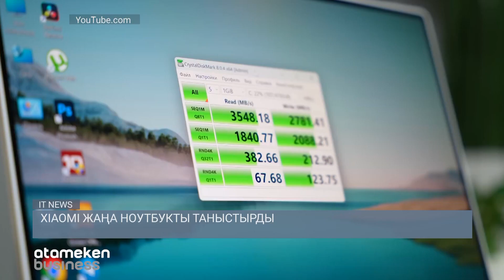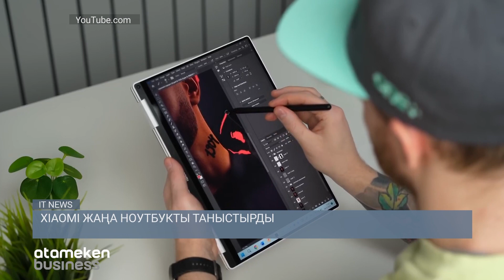XIAOMI ЖАҢА НОУТБУКТЫ ТАНЫСТЫРДЫ / IT NEWS 14.07.2023